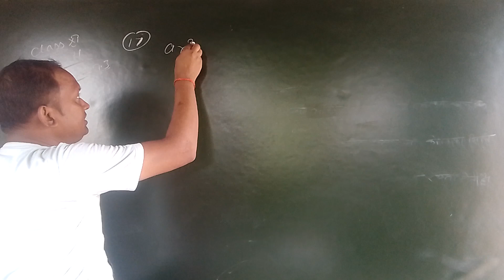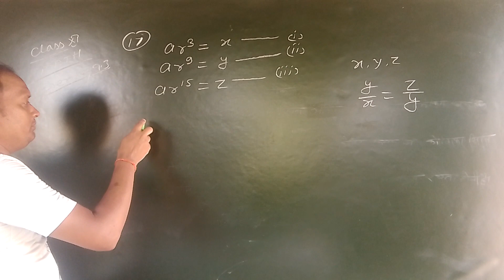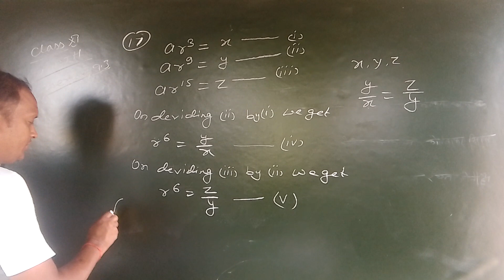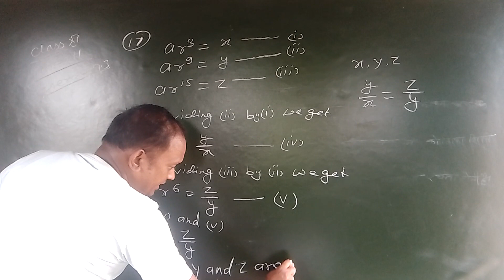NCERT CLASS XI MATHS CHAPTER 9 EXERCISE 9.3 QUESTION NUMBER 17.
Live class room lecture in Hindi and English.